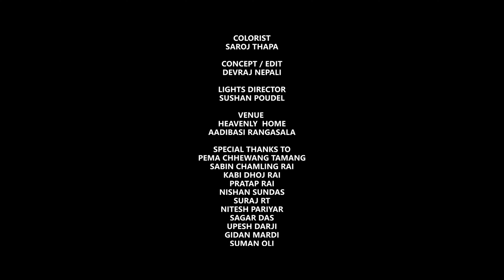EKAGRAH || MODERNISATION DISASTER ||OFFICIAL MUSIC VIDEO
MODERNISATION DISASTER FROM THE DEBUT ALBUM ''MAHAMARI''
EKAGRAH

☆ Band Members :
Vox/Bass : Devraj Nepali
Guitar : Anil Poudel
Drums : Niroj Sundas

Band from East Nepal. (Damak, Jhapa)

Genre : East Metal

MUSIC COMPOSE : EKAGRAH

Lyrics : DEVRAJ NEPALI

Mix | Master : BREEZE STUDIO

Video : D CREATION

MODEL CAST : ANJILA GURAGAIN

LIGHTS DIRECTOR : SUSHAN POUDEL

Edit/ CONCEPT: DEVRAJ NEPALI

COLORIST : SAROJ THAPA

MUA : NISHA NEPALI

PRODUCTION : D CREATION

LABEL : EKAGRAH STUDIO

**Unauthorized downloading and re-uploading the video to other youtube channels is strictly prohibited. If found will be processed for removal without any warnings. (Embedding to the websites is allowed)**